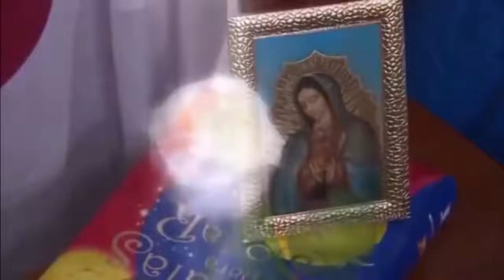La Rosa de Guadalupe Mi nombre es Rafita y soy un niño golpeado 2 de 2